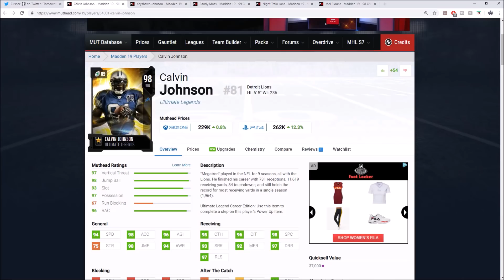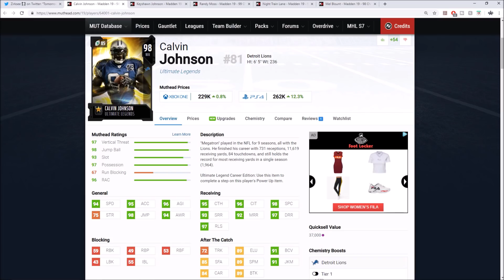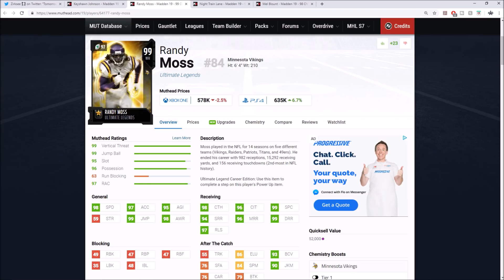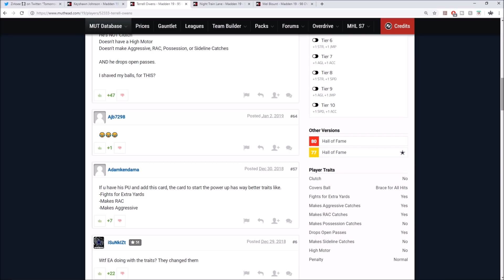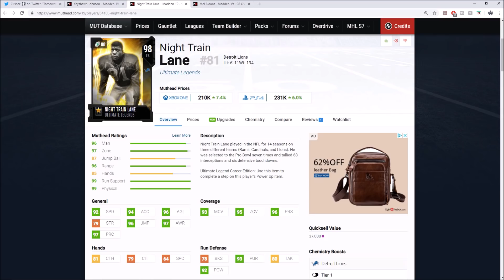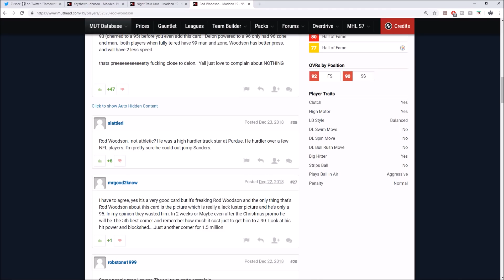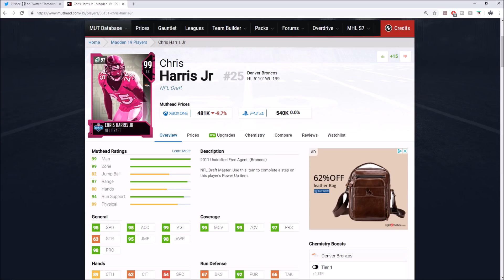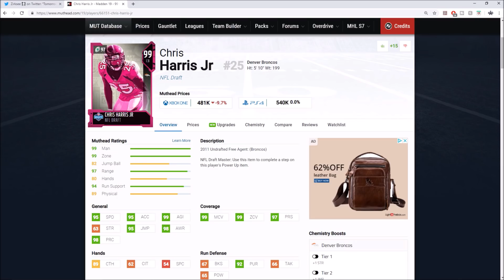99 ULTIMATE LEGENDS TERRELL OWENS AND ROD WOODSON COMING TOMORROW! | MADDEN 19 ULTIMATE TEAM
99 ULTIMATE LEGENDS TERRELL OWENS AND ROD WOODSON COMING TOMORROW!
99 ULTIMATE LEGENDS TERRELL OWENS AND ROD WOODSON COMING TOMORROW! | MADDEN 19 ULTIMATE TEAM
99 ULTIMATE LEGENDS TERRELL OWENS AND ROD WOODSON COMING TOMORROW! | MADDEN 19 ULTIMATE TEAM
99 ULTIMATE LEGENDS TERRELL OWENS AND ROD WOODSON COMING TOMORROW! | MADDEN 19 ULTIMATE TEAM